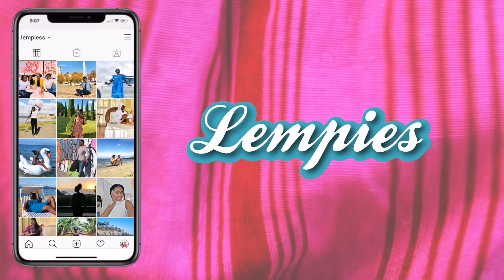WHAT IS IN MY HOSPITAL BAG | GIVING BIRTH IN GERMANY lempies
Part of my pregnancy journey and it is third trimester of pregnancy. Hospital bag for delivery is ready and in this videos I am sharing everything in my hospital bag for baby when giving birth in Germany.